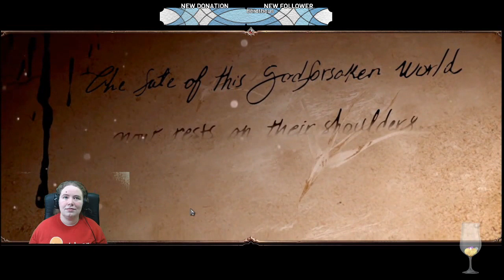Becoming Divine!: Let's Play Divinity Original Sin 2 - Act 2 Part 1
Let's Become Divine in Divinity Original Sin 2 with characters Sebille, Ifan, Beast, and Lohse. This is a let's play series I'm doing on my Twitch channel and posting here, starting partway through having escaped Fort Joy.

Welcome to my video series on Divinity Original Sin 2! In my party I have Sebille (Tank), Ifan Ben-Mezd (Ranger/Summoner), Beast (Aerothurge), and Lohse (Hydrosophist). This is the first video, although it starts in the middle of the game when I'm just about to escape the island of Fort Joy, then go through the fight on the Lady Vengeance (while dying a few times). I hope you enjoy the video!

This video was streamed on Twitch on April 8, 2020.